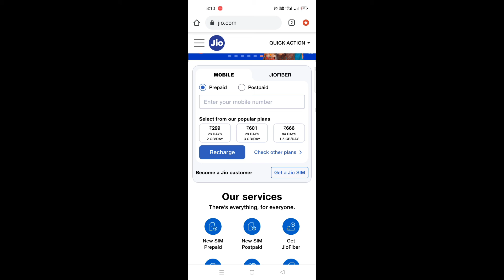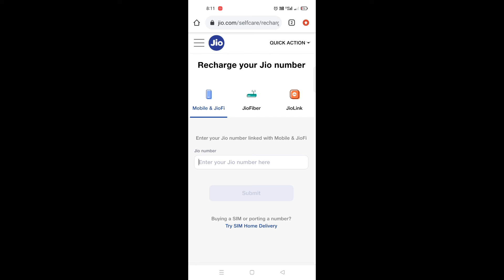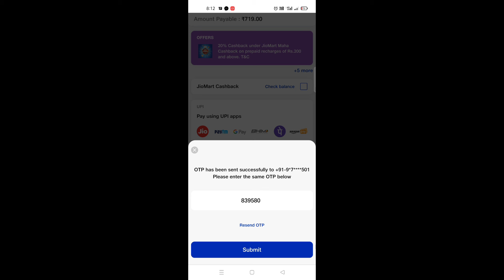Jio sim cashback offer | jio pos lite cashback offer | jio post Plus ID kaise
jio sim cashback offer
jio post light cashback offer
jio post plus ID kaise len